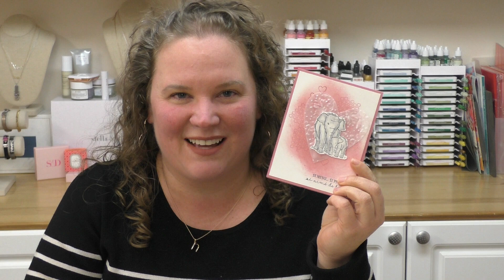Astuce de bricoleuse! Embosser facilement du carton vélin pour ses cartes à la main.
En carterie, les textures sont importantes pour donner de l'attrait à nos cartes fait maison.  Ici, je combine machine de coupe et carton vélin.  Voyez mon site web pour les détails: